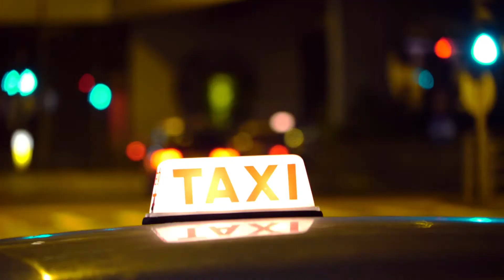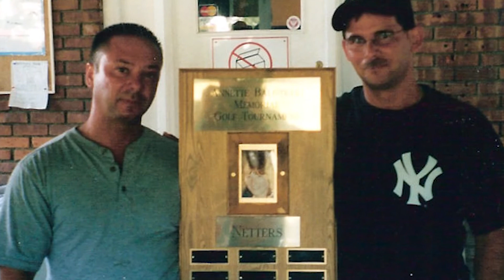Netters Fund, Part 2: What We Do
Netters Fund, Inc. was created in memory of Annette "Netters" Balistreri, who was killed by a drunk driver in 2005.  It's mission is to aid in the education of prevention of drunk driving, through free safe rides home, for those individuals who have had too much to drink.  It also provides a safe ride back the next day to get their vehicle.  Netter's Fund is a 501c3, not-for-profit, and all donations are tax deductible.